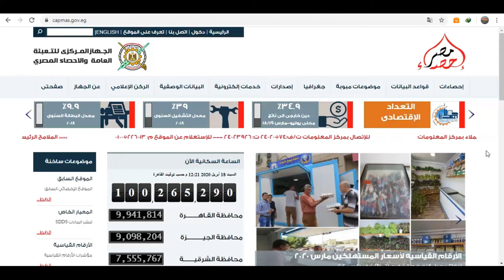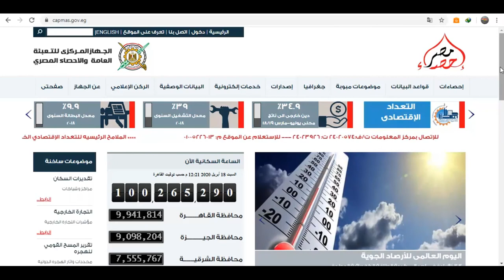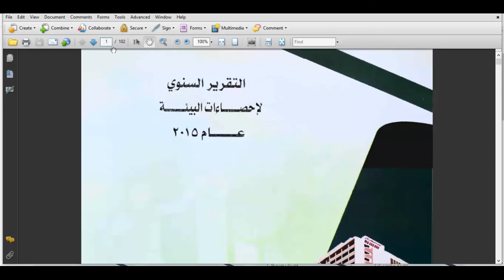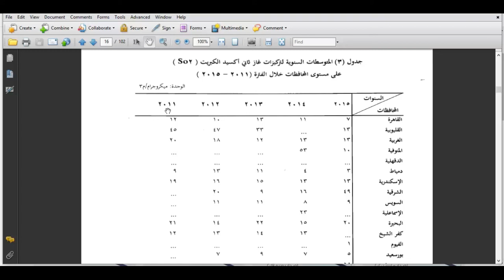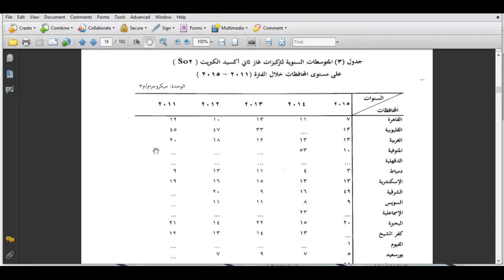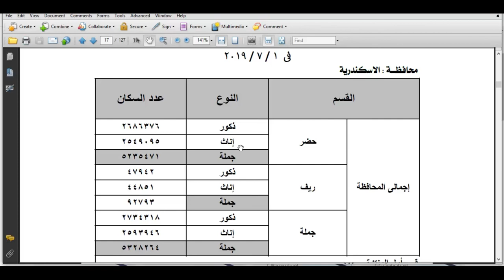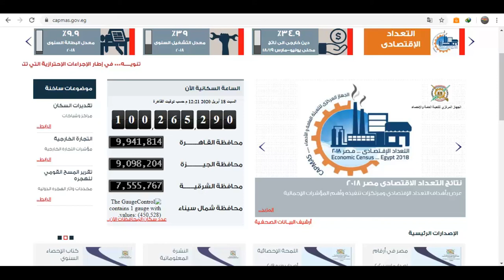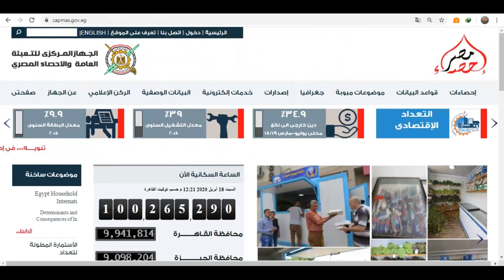المشروعات البحثية (9) - مصادر مقترحة - الجهاز المركزي للتعبئة والإحصاء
فيديو يعرض مصدرا من المصادر المقترحة وهو : الجهاز المركزي للتعبئة والإحصاء